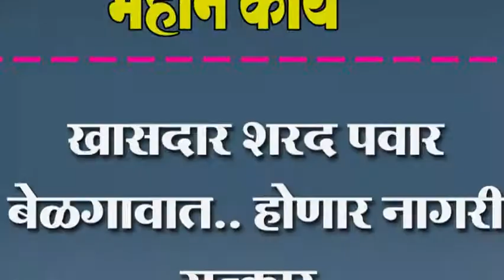खासदार शरद पवार बेळगावात.. होणार नागरी सत्कार